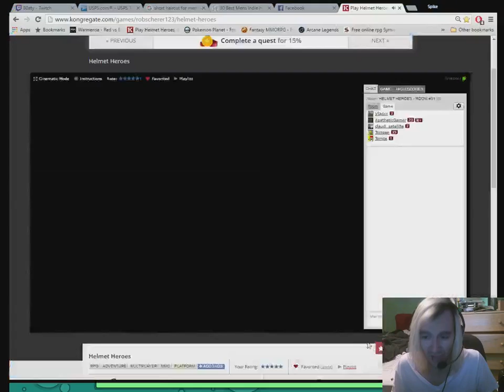Helmet Heroes | Vlad | My goals Vid!!!!!